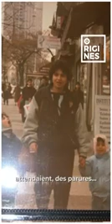Actes de tortures, de barbarie sur des enfants placés en famille d'accueil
n'hésitez pas également à ouvrir des Chaînes YouTube et de monter ,se qui est caché à l'ensemble de notre pays.pour les placements abusifs, ben oui,ça existe et beaucoup, beaucoup trop. il faut changer ce système et se reconnecter véritablement sur un désir profond de mettre ka protection de l'enfant à l'honneur, pas celle qu'on nous présente et qui est disfonctionelle. nous sommes tous concernés, qu'on soit victime de l'ase ou non.il suffit d'une dénonciation mensongère, d'une séparation, ou autre pour voir votre vie devenir un cauchemar, car tous les enfants placés, ne sortent pas forcément d'une famille maltraitante . c'est un peu une loterie. Toute famille, peu importe votre position sociale, vous pouvez un jour, malheureusement être concernés. Aujourd'hui c'est eux demain ça peut être vous alors,restez vigilants, faites vos propres recherches  .

Que la paix de Dieu soit sur vous 🙏🏿 🧡 🍊 🤲🏿
as Salam leikoum, Shalom